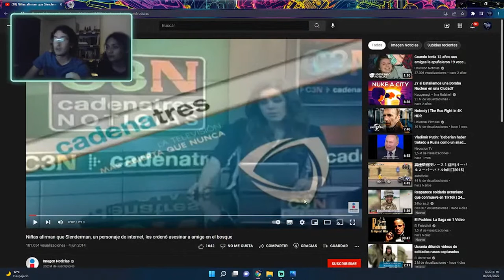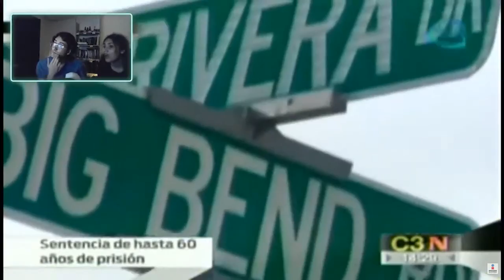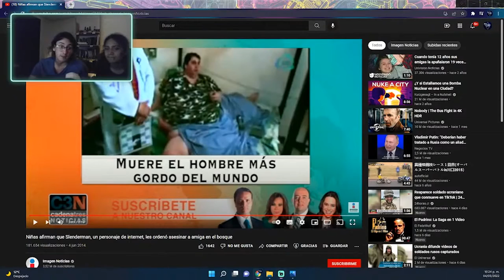Los TULPAS a nivel SOCIAL con EJEMPLOS || FRAGMENTOS DE DIRECTO